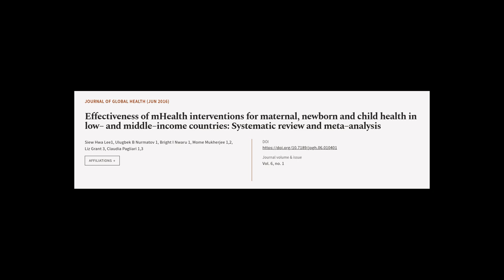Effectiveness of mHealth interventions for maternal, newborn and child health in low... | RTCL.TV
### Keywords ###

### Article Attribution ###
Title: Effectiveness of mHealth interventions for  maternal, newborn and child health in low–  and middle–income countries: Systematic  review and meta–analysis
Authors: Siew Hwa Lee1, Ulugbek B  Nurmatov 1, Bright I Nwaru 1, Mome Mukherjee 1,2, Liz Grant 3 ,and Claudia Pagliari 1,3
Publisher: Edinburgh University Global Health Society
DOI: 10.7189/jogh.06.010401

### Video Timestamps ###
0:00:00 - Summary
0:00:49 - Title
0:00:56 - Tail
0:01:01 - End